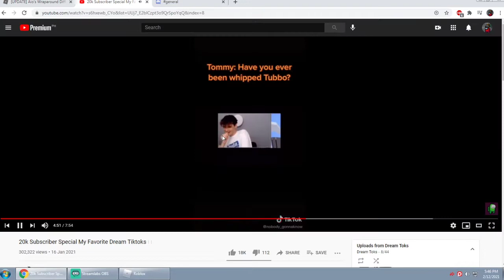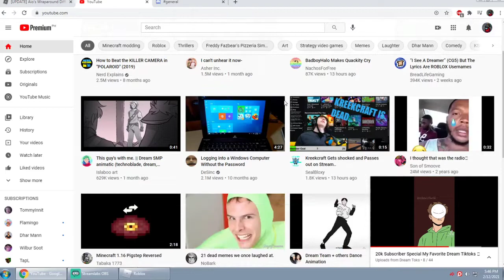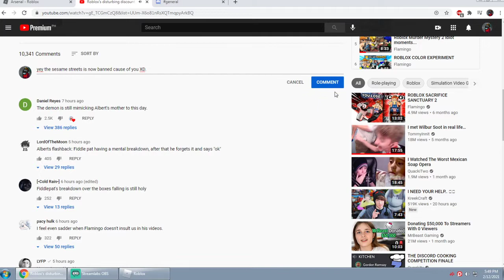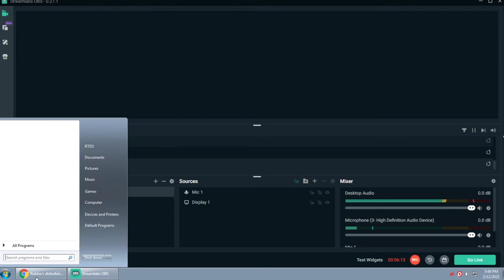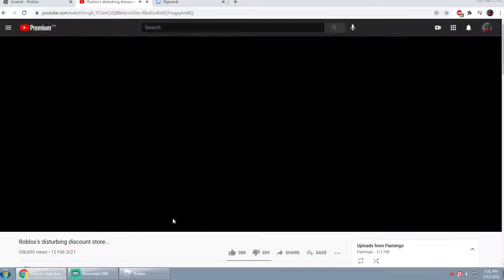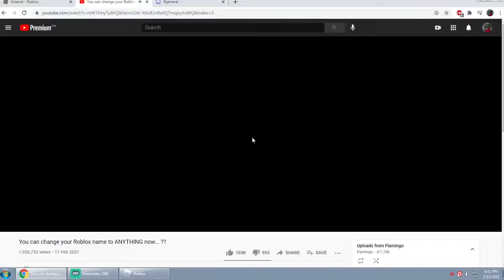Roblox Arsenal While Lisenning Flamingo videos Comment what game do i play.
Playing Arsenal And Pick a new Game Just Comment and i will give you free robux just join my group down this desc so comment your roblox name and i will give you it so comment the game and your username.

Go to Store To Donate so i can make everyday videos

Another Day Another Video about Roblox I Know is kinda bored in life but theres some things you can do in life maybe sorry cause im watching flamingo's video subbed to him TY For watching